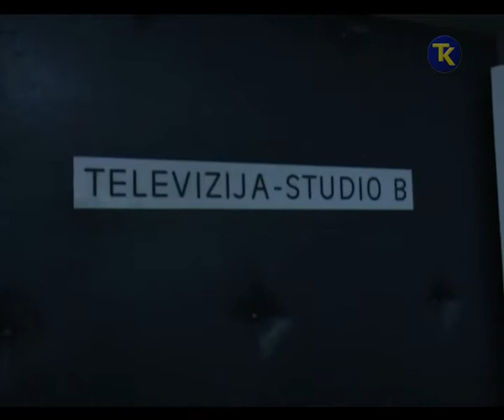Ministar Fehratović u posjeti RTVTK 16 6 2017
Posjeta ministra okolice tk u rtv tk 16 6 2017